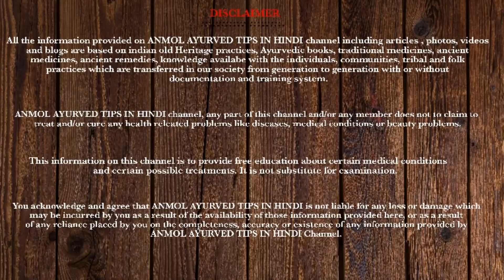5 दिन में 10 kg तक वजन बढ़ाए, दुबले-पतले शरीर को तेजी से मोटा बनाए, How To Gain Weight